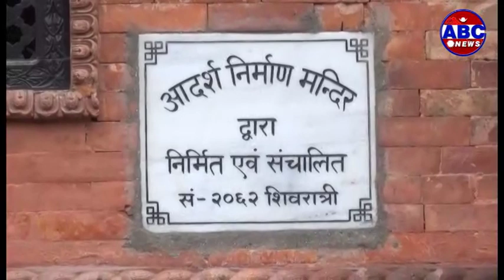ABC Report : पशुपति श्री स्वस्थानी